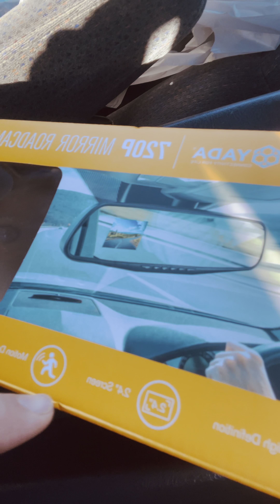Walmart rear mirror with dash camera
I added to my truck but remove it , is to dark and to bright at night I score it 1-10 =5